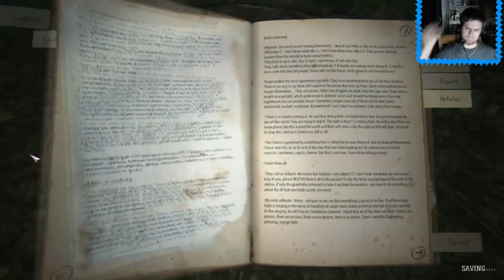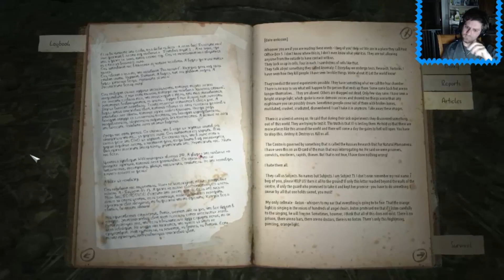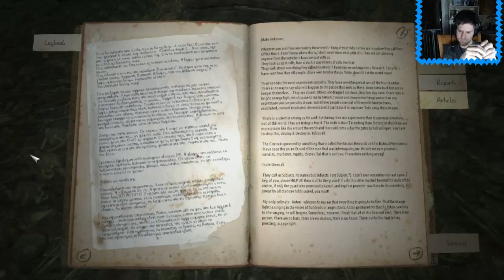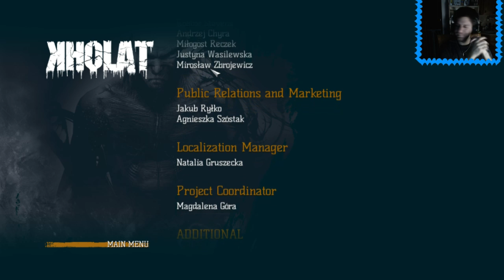Kholat Episode 7: The Final Hurdle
Not sure who we are or why we are here we find ourselves scaling a mountain in Russia in order to find the truth of what is really going on.